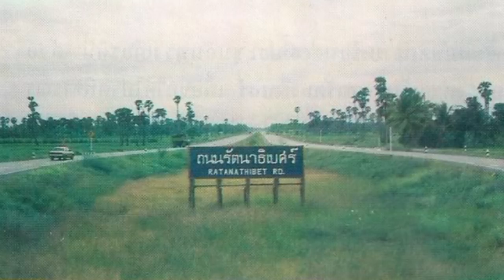หนึ่งในตำนานสองล้อเมืองไทย แดง อิมมอทัล EP.01 by ROCK AND RIDE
เรื่องราวของคนรักรถมอเตอร์ไซค์ Harley-Davidson ในยุคทศวรรษแรก
ผู้เป็นหนึ่งในต้นกำเนิดแห่ง IMMORTAL MC THAILAND อินทรีย์อมตะ...

Credit Motion Video : ยกล้อมิวสิค & มีเดีย

LINE ► the-peter